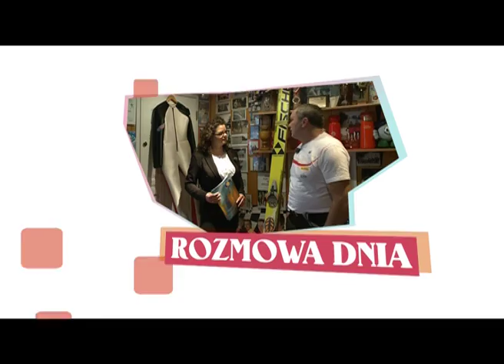RD Luzniak 2014